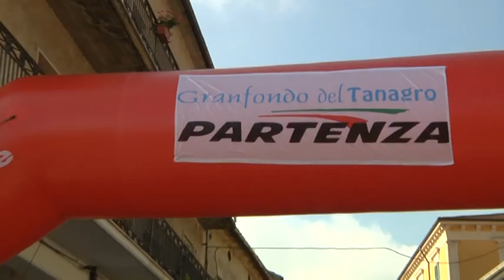SAN PIETRO AL TANAGRO, 4ª EDIZIONE DEL GRANFONDO TANAGRO.